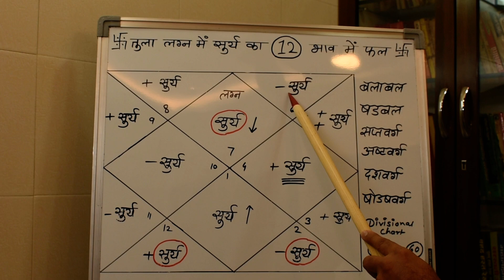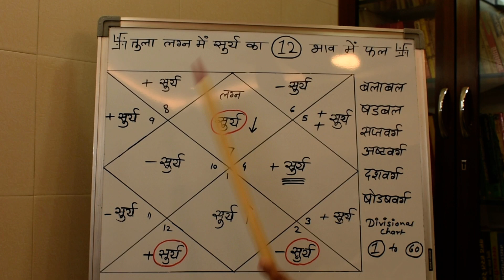तुला लग्न में सूर्य का फल/सूर्य का तुला लग्न में फल/तुला लग्न में सूर्य का १२ भाव में फल lecture 118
ज्योतिष्कार,कर्मकांडी ब्राह्मण,वास्तुशास्त्री
0PP. L.I.C. OFFICE, OR  DALAL GYM
AMBARNATH (E)  421501
MUMBAI, MAHARASHTRA

ज्योतिष्कार,कर्मकांडी ब्राह्मण,वास्तुशास्त्री
तुला लग्न में सूर्य का १२ भाव में फल,तुला लग्न का स्वभाव,तुला लग्न के मारक,तुला लग्न में १२ भाव में सूर्य का फल,सूर्य का तुला लग्न में फल,तुला लग्न में सूर्य ग्रह का फल,तुला लग्न के राजयोग,तुला लग्न के कारक,सूर्य का फल तुला लग्न में,सूर्य क्या फल देगा तुला लग्न में,सूर्य का १२ भाव में फल तुला लग्न में,तुला लग्न के शुभ रत्न,तुला लग्न में सूर्य कैसा फल देगा,तुला लग्न में सूर्य का फलादेश,तुला लग्न में सूर्य का १२ भाव में फलादेश,तुला लग्न में सूर्य का फल